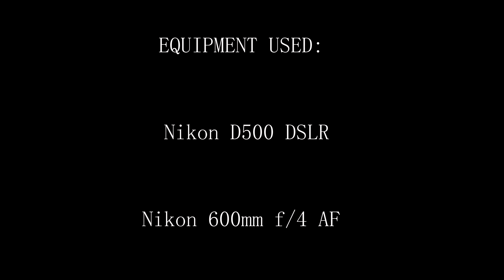Nikon D500 Evening Lake 2018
4K footage using a Nikon D500 and 600mm prime lens.